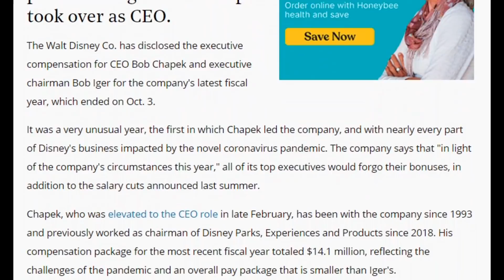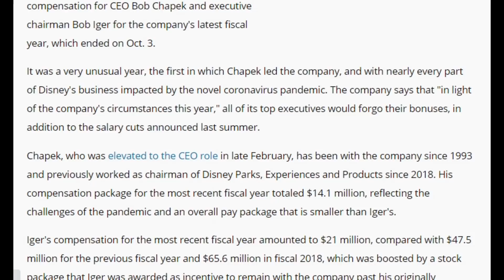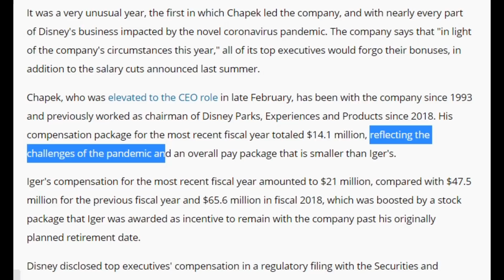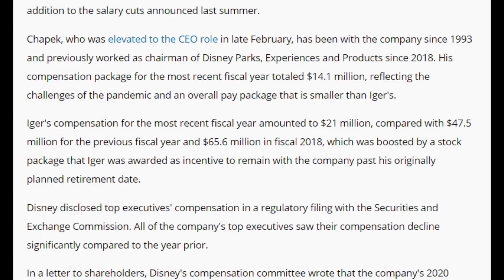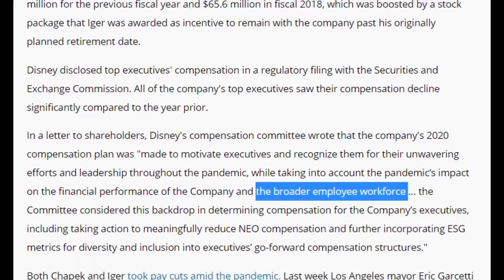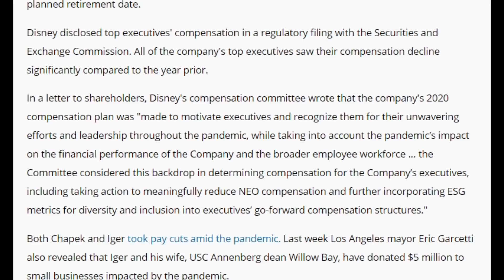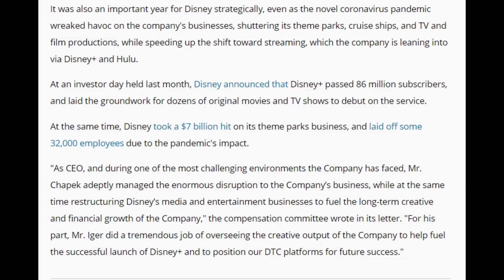Disney INSULTS EVERYONE with HUGE Executive PAYDAYS while the PLEBS STARVE!